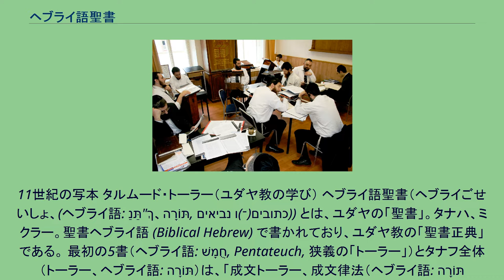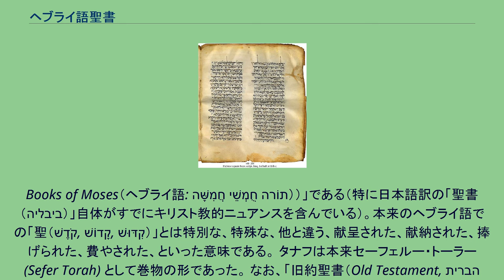ヘブライ語聖書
11世紀の写本 タルムード・トーラー（ユダヤ教の学び） ヘブライ語聖書（ヘブライごせいしょ、(ヘブライ語: תַּנַ"ךְ‎、תּוֹרָה, נביאים ו(־)כתובים)) とは、ユダヤの「聖書」。タナハ、ミクラー。聖書ヘブライ語 (Biblical Hebrew) で書かれており、ユダヤ教の「聖書正典」である。 最初の5書（ヘブライ語: חֻמָשׁ‎, Pentateuch, 狭義の「トーラー」）とタナフ全体（トーラー、ヘブライ語: תּוֹרָה‎）は、「成文トーラー、成文律法（ヘブライ語: תּוֹרָה שֶׁ(־)בִּכְתָב‎, Written Torah, Written Law）」として、口伝トーラー（ヘブライ語: תּוֹרָה שֶׁ(־)בְּעַל־פֶּה‎, Oral Law）と主に「二重のトーラー (Dual Torah)」の一部とされる。「トーラー（תּוֹרָה）」は教え、指図、理論、学説の意味であり、算術（תּוֹרַת הַ(־)חֶשְׁבּוֹן）、論理学（תּוֹרַת הַ(־)הִגָּיוֹן）、認識論（תּוֹרַת הַ(־)הַכָּרָה）、のように一般名詞としてもつかわれる。口伝トーラーは「タルムード（「学び」）」の代名詞となった。 最初の5書は「フンマーシュ（Chumash（חֻמָשׁ）, キリスト教的なニュアンスを含む用語では「五書 Pentateuch, モーセ五書 Five
Books of Moses（ヘブライ語: חֲמִשָּׁה חֻמְשֵׁי תוֹרה‎））」である（特に日本語訳の「聖書（ביבליה）」自体がすでにキリスト教的ニュアンスを含んでいる）。本来のヘブライ語での「聖（קֹדֶשׁ, קָדוֹשׁ, קִדּוּשׁ）」とは特別な、特殊な、他と違う、献呈された、献納された、捧げられた、費やされた、といった意味である。 タナフは本来セーフェルー・トーラー (Sefer Torah) として巻物の形であった。 なお、「旧約聖書（Old Testament, הברית הישנה）」というのはキリスト教徒や彼らの影響を受けた異教徒の呼び方、考え方であり、ユダヤ教、つまりユダヤ人はキリスト教徒の言う「新約聖書」を認めないため（「古い契約」とも考えないため）、旧約聖書とは呼ばれない。 律法（トーラー）5巻。創世記、出エジプト記、レビ記、民数記、申命記 預言者（ネビーイーム）8巻。 前預言者4巻。ヨシュア記、士師記、サムエル記、列王記 後預言者4巻。イザヤ書、エレミヤ書、エゼキエル書、12小預言書（ホセア書、ヨエル書、アモス書、オバデヤ書、ヨナ書、ミカ書、ナホム書、ハバクク書、ゼパニヤ書、ハガイ書、ゼカリヤ書、マラキ書） 諸書（カトビーム）11巻。 真理（エメト）3巻。詩篇、箴言、ヨブ記 巻物（メギロート）5巻。雅歌、ルツ記、哀歌、伝道者の書、エステル記 その他3巻。ダニエル書、エズラ記、ネヘミヤ記、歴代誌(I,
II)